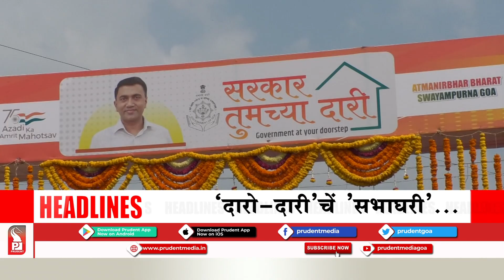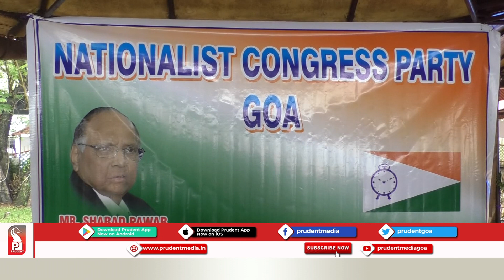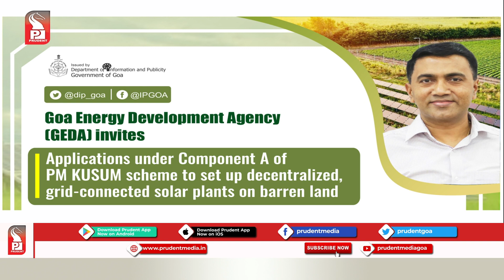Konkani News 211121